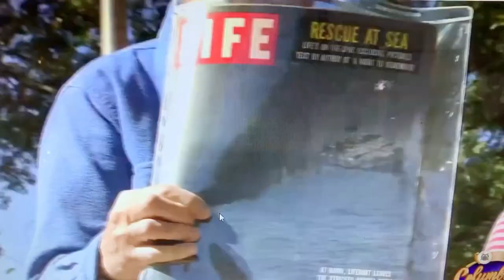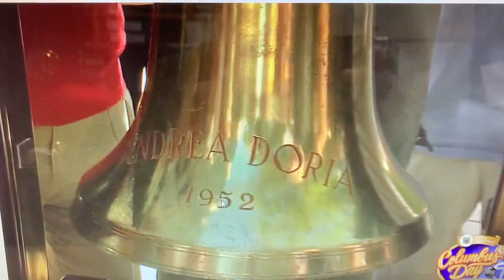Pierette Simpson Rings Andrea Doria Bell on Lifeboat During 75th Columbus Day Parade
Andrea Doria shipwreck survivor, Pierette Domenica Simpson, aboard the Doria's Lifeboat #1  during the 75th  Columbus Day Parade (2019), rings the historic brass bell recovered from the wreck of 1956. One resounding ring in honor of Christopher Columbus and another for the victims of the tragic collision on the Atlantic. Pierette and Lifeboat #1 owner Mark Koch are being interviewed by a reporter who climbed onto the lifeboat stopped on 5th Avenue’s red carpet.

Pierette is a survivor, author, film-maker of the Andrea Doria which sank off of Nantucket Island in July, 1956. The lifeboat “float” riding on 5th Avenue, also carried survivors Ada Di Fabio, Lucy Raimengia, and Corrado Sigona.

Lifeboat #1 was restored by Mark Koch, collector of rare antiquities. The 240 lb. brass bell was recovered by a group of divers, including its ownerJohn Moyer The lifeboat “float” was presented by the Association of Italian American Educators, and its founder Cav. Josephine Maietta (also on the lifeboat)

Pierette is the author of “Alive on the Andrea Doria: The greatest sea rescue in history” and writer-producer of the docufilm, Andrea Doria: Are the Passengers Saved?
The docufilm, Andrea Doria: Are the Passengers Saved is available on Vimeo.com